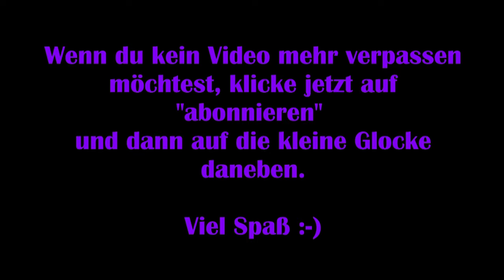Sherlock Holmes: Chapter One #24 - Mycrofts Agentin [Lets Play] [Deutsch] 2K